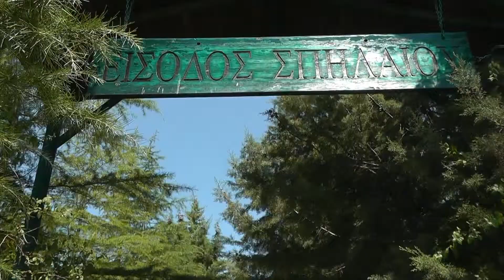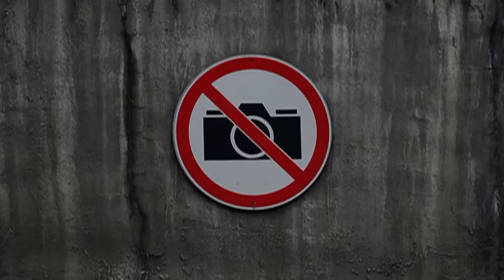Пещера с подводной рекой,Алистрати.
Северная Греция. Пещеры. Агнити, Алистрати.